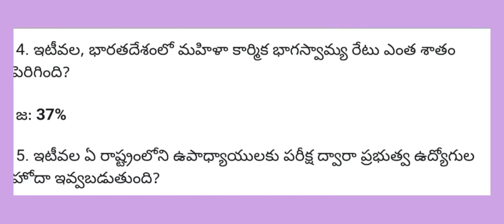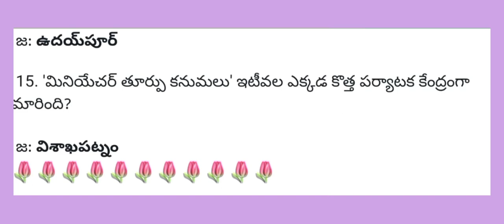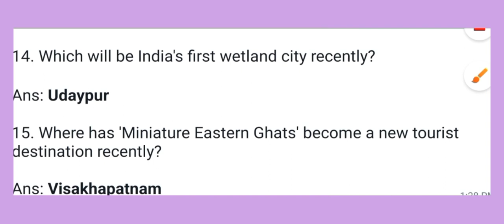today's current Affairs